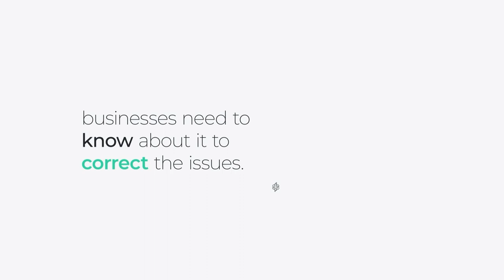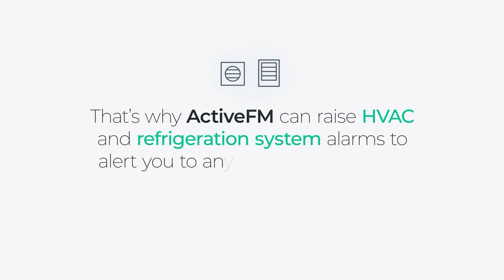Reduce Facility Operating Costs with Remote Monitoring Software ActiveFM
It's impossible to fix issues that no one knows about. ActiveFM allows you to pinpoint issues of your HVAC and refrigeration assets so that you can optimise your facility's operation. Find out in this video how ActiveFM can help you save operating costs by optimising your HVACR system and increasing its longevity.